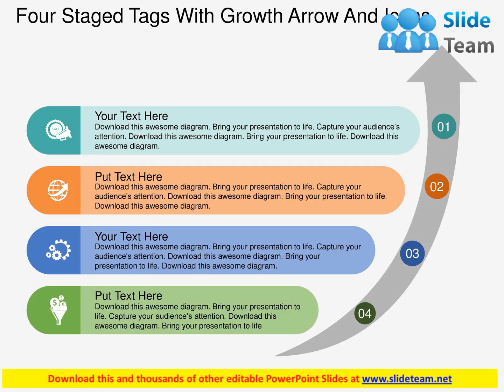four staged tags with growth arrow and icons flat powerpoint design